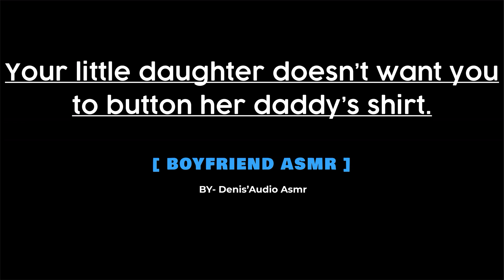[ASMR] Your little daughter doesn't want you to button her daddy's shirt, M4F [Audio roleplay].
This roleplay involves you the listener buttoning your baby dad's shirt(Dressing him), but your baby daughter hates it. Hope this can make your day a little better.

just for your comfort and fun.

Hi there, my name is DENIS(an ASMR fan)
I use my voice to make Asmr audios and roleplays for your entertainment, comfort, and relaxation.
Asmr here focuses on Husband/Baby Daddy or boyfriend audio roleplays, I think my content is best suited for anxiety
relief, comfort, and as a sleep aid, but feel free to use it however you please! I absolutely love making
these ASMR roleplays, and I hope to keep improving my skill for your enjoyment.
All Denis'Audio Asmr videos/audios are SFW.

Thanks for reading through.